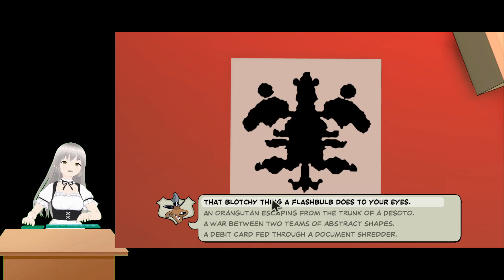Let's Play Sam & Max Save the World Remastered - Episode 1: Culture Shock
It's the first episode in my hopefully long-running series of Sam & Max!